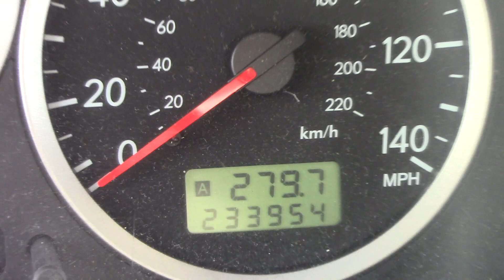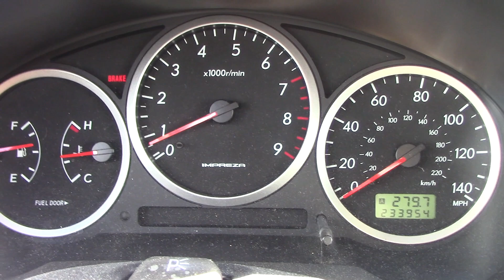The New WRX STI Will Be A TWO DOOR TOYOTA??!?!?!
Rumors are out that the next Subaru WRX and STI models will be two-door coupes based on Toyota's TNGA Architecture, not Subaru's Global Platform, and they will have SUPER All-Wheel-Drive instead of Subaru's Symmetrical All-Wheel-Drive. Could this be true? Is this a good thing? I share my thoughts here, please share yours in the comments.